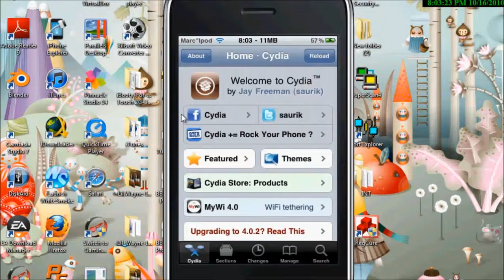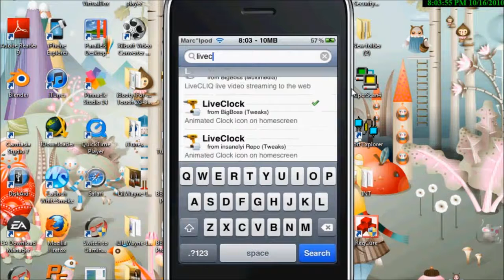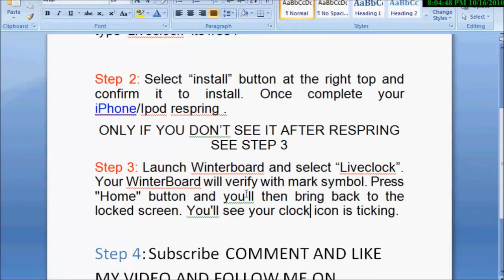[How to] get LiveClock for iPhone and IPod to work on iOS 4!!!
Read description
Install LiveCLOCK Via Cydia

Step 1: Launch Cydia.   tap "Search" in Cydia and type "Liveclock" its free .

Step 2: Select "install" button at the right top and confirm it to install. Once complete your iPhone/Ipod respring .
ONLY IF YOU DON'T SEE IT AFTER RESPRING SEE STEP 3
Step 3: Launch Winterboard and select "Liveclock". Your WinterBoard will verify with mark symbol. Press "Home" button and you'll then bring back to the locked screen. You'll see your clock icon is ticking.